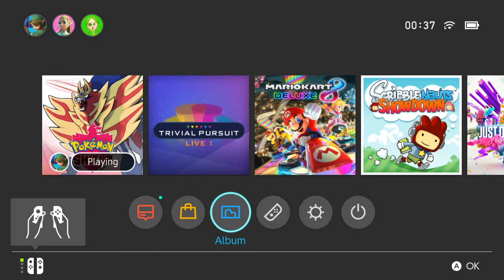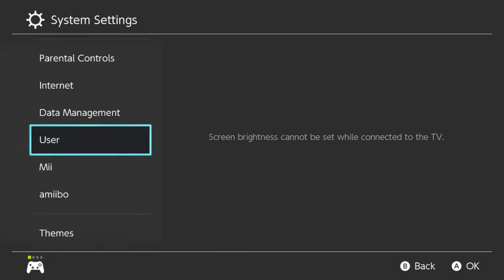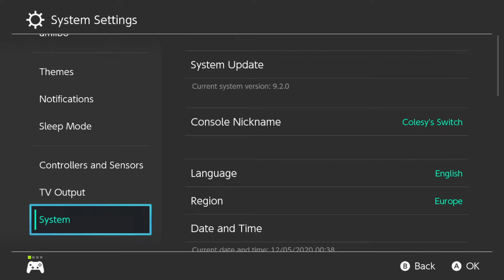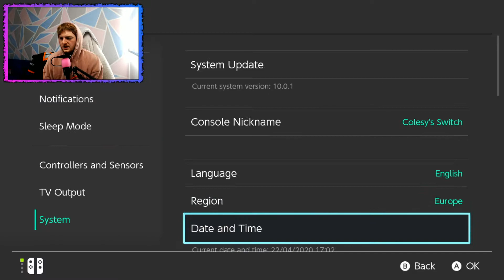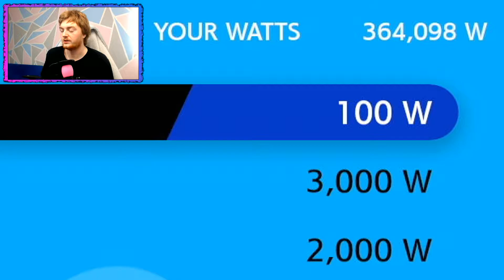UNLIMITED WATTS & MONEY! | PokeHatcher AUTO WATT FARMING | Pokemon Sword & Shield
I'm back exploring this clever piece of hardware for the Nintendo Switch, the PokeHatcher! Last time we looked at it's automatic Shiny Pokemon hatching ability, but it has so many more scripts & uses for Pokemon Sword & Shield. This time I'm looking at the PokeHatcher's automatic WATT FARMING ability & then converting those WATTS into CASH! With basically no effort & no input the PokeHatcher can make you Millions literally as you sleep!

☆ Humble Bundle Games for Charity!